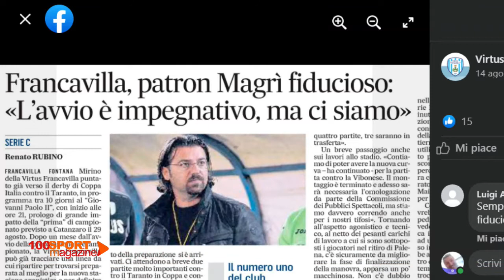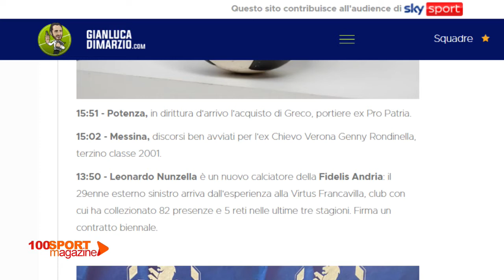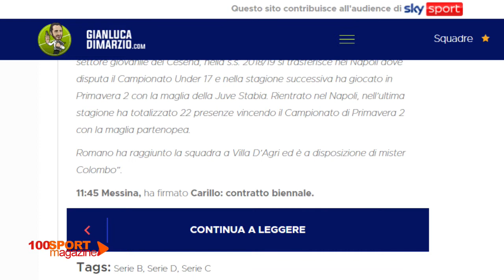100 Sport Magazine del 17 agosto 2021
100 Sport Magazine del 17 agosto 2021